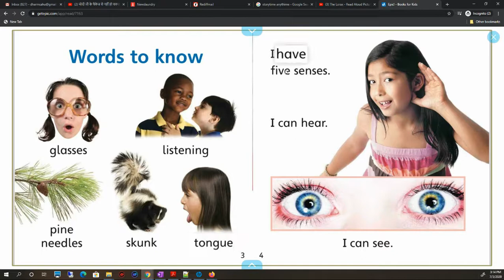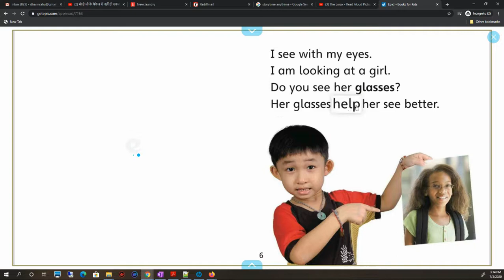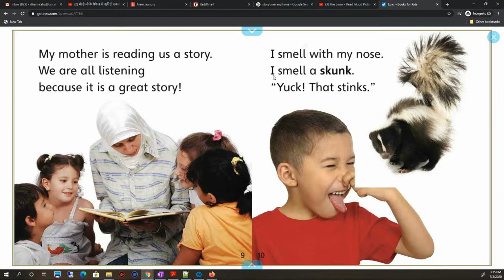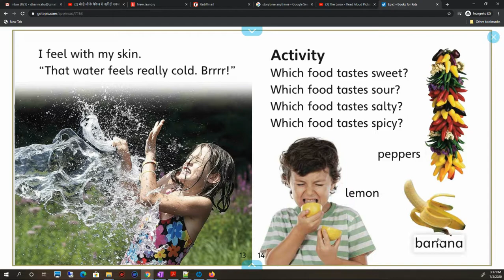My Senses Help me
This story is all about your senses. There are Five senses they are -
Ear: Help to Hear
Eye: Help to See
Skin: Help to feel Weather
Tongue: Help to Taste
Hand: Help to touch